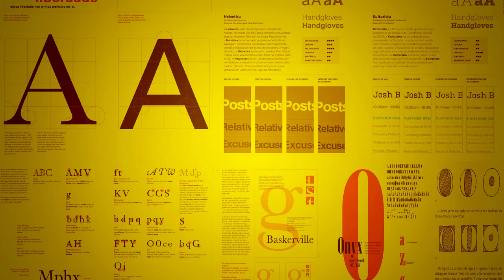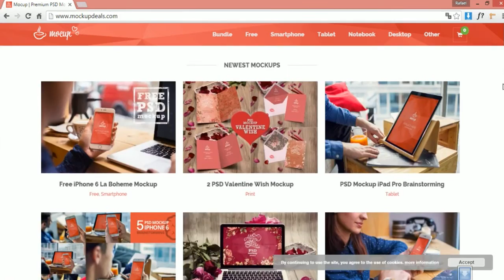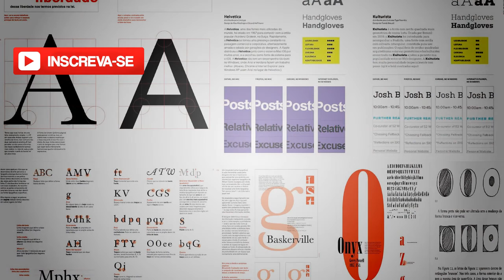Lettering - O que são ligaduras?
Você sabe o que são as ligaduras no lettering? No vídeo de hoje vou explicar o que é e algumas dicas de como colocar ligaduras no seu lettering de forma coerente.

### Links Úteis ###

Quer ver os livros que tenho na minha estante? Então acesse

### Nossos Apoiadores ###